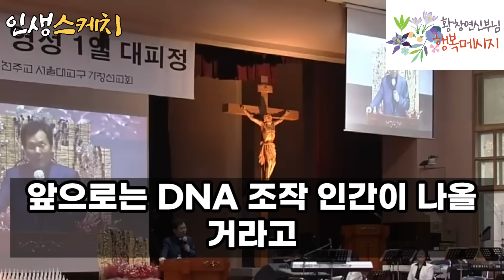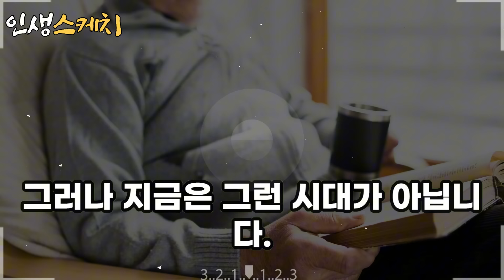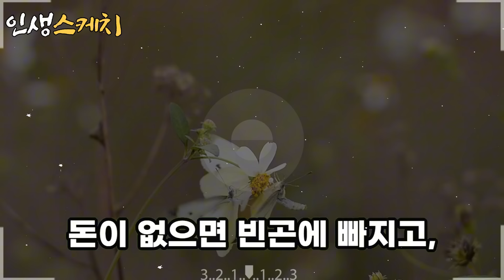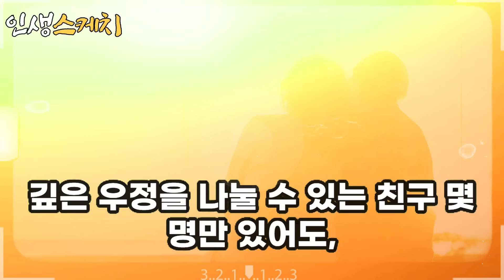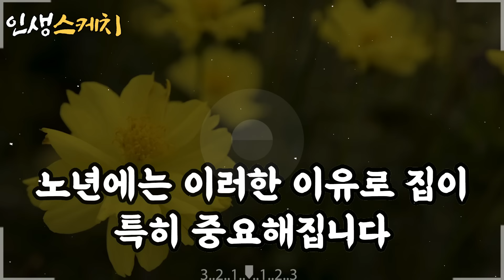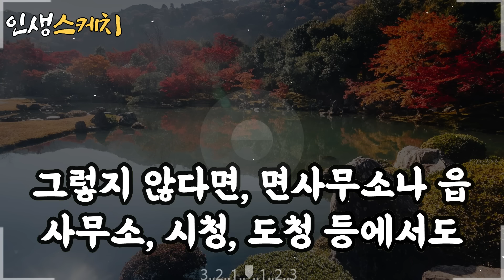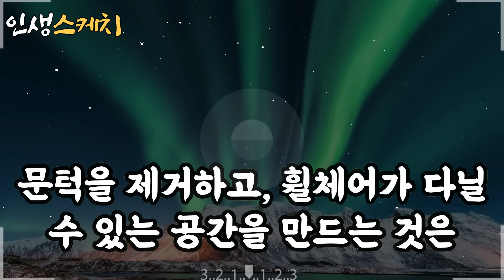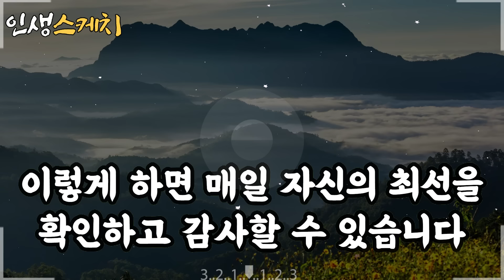나이들수록 '이것'에 더 신경써야 하는 진짜 이유ㅣ나이를 헛먹지 않으려면 꼭 '이렇게' 해보세요ㅣ황창연신부님최근강의ㅣ황창연신부님행복특강ㅣ오디오북ㅣ삶의지혜ㅣ노후준비ㅣ노년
▶ 인생스케치를 시청하신 분들이 삶의 지혜와 마음 평안을 얻으시는데 도움이 되길 기대합니다.
▶ 황창연 신부님 말씀을 공부하고, 내용을 재구성과 재해석하여 영상 제작하는 2차 창작물 입니다.
▶ 본 영상을 무단으로 불펌하거나, 내용을 수정 및 재업로드 할 경우 법적인 조치가 될 수 있습니다.

00:00:00 오늘 영상 하이라이트
00:03:05 황창연 신부님 행복 특강
00:42:55 다 부질 없습니다. 비참한 노후 피하려면, 결국 이것이 중요합니다.
00:52:55 요즘 60대 이후 요양원을 찾지 않는 현실적인 이유

나이들수록 '이것'에 더 신경써야 하는 진짜 이유ㅣ나이를 헛먹지 않으려면 꼭 '이렇게' 해보세요ㅣ황창연신부님최근강의ㅣ오디오북ㅣ삶의지혜ㅣ노후준비ㅣ노년